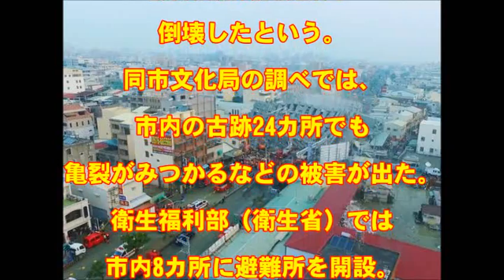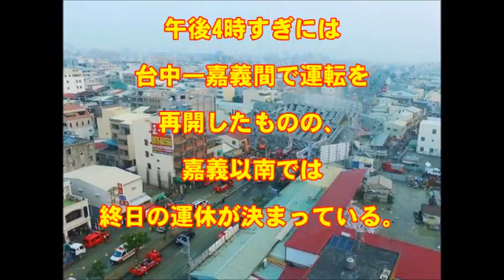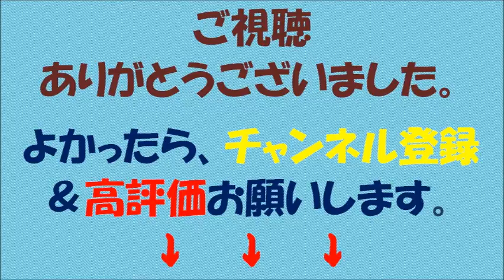【台湾南部地震】台湾南部でＭ６．４の地震。死者7人、40万世帯断水、新幹線も終日運休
【内容】

台湾南部で6日未明に起きた地震による死者は午後0時半までに7人に上った。負傷者は同3時20分現在437人。被害が最も大きかった台南市では各地で建物が倒壊。依然閉じ込められている人もおり、負傷者はさらに増える可能性がある。

台南市永康区では17階建てマンションが4車線道路を塞ぐように倒壊。96世帯256人が住んでいたとみられ、午後3時20分までに247人の無事が確認されたが、生後10日の女児を含む5人が死亡した。現在も懸命の救出作業が続けられている。

中央災害対策センターによると、帰仁区内では倒れた給水タンクにぶつかり女性1人が死亡。別の男性1人もスチール棚の下敷きになり、病院に搬送後死亡が確認された。

台南市政府によると、市内20カ所で建物が倒壊したという。同市文化局の調べでは、市内の古跡24カ所でも亀裂がみつかるなどの被害が出た。衛生福利部（衛生省）では市内8カ所に避難所を開設。少なくとも104人が利用している。

水道管の破損などで台南では約40万戸で断水が続いている。水道事業者の台湾自来水公司は復旧作業を急いでいるが、給水再開の見通しは立っていないという。また、台南と高雄では約3600戸が依然停電している。

台湾高速鉄路（高鉄、新幹線）は架線が大きな被害を受けたとして一時台中以南で運休。午後4時すぎには台中―嘉義間で運転を再開したものの、嘉義以南では終日の運休が決まっている。

【引用元】

【画像出典元】

【関連動画】

・【自衛隊感動実話】台湾大地震で迅速な対応をした日本人がすごかった